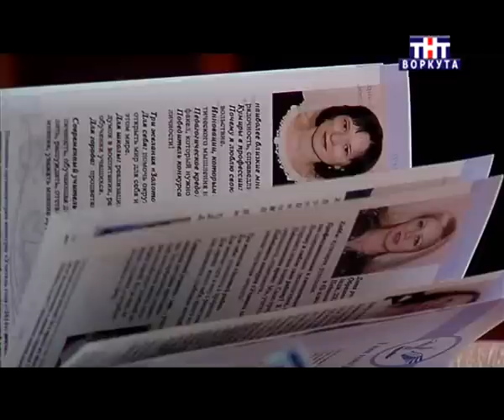Воркута. Учитель года - 2014. 02.03.2014г.